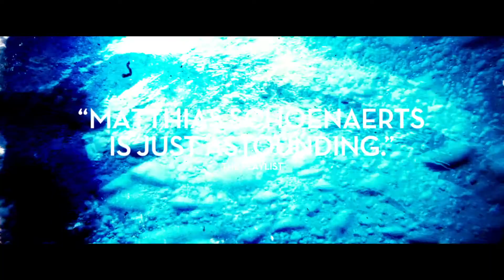DE OXIDO Y HUESO Rust and Bone Trailer 2012